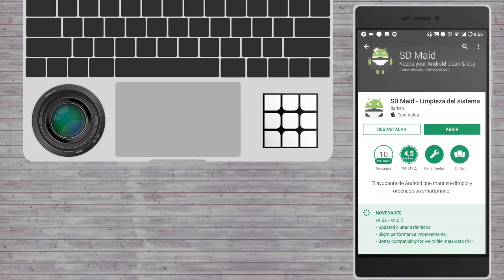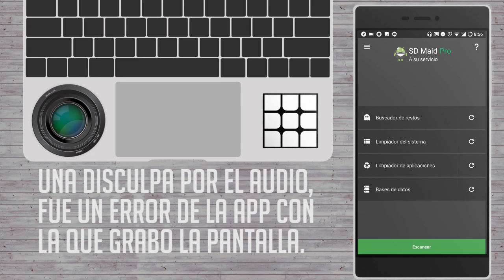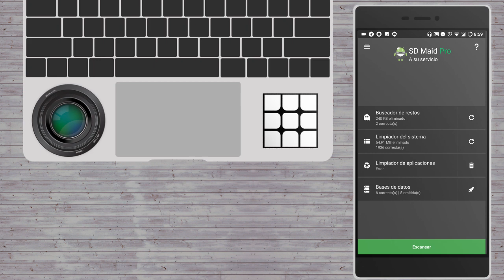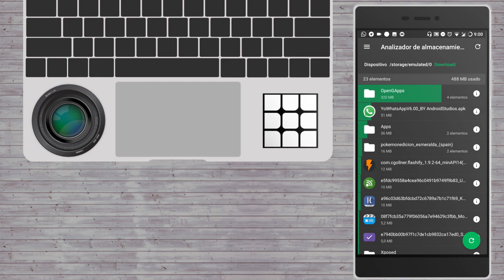SD Maid - Limpia tu Android sin alentarlo.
Hoy te traemos una aplicación que te ayudará a limpiar la memoria de tu Smartphone o Tablet Android sin problemas y de manera muy sencilla con SD Maid, que te permite gestionar la memoria de mejor manera, y de paso, obtener algunos MB o GB adicionales para más fotos, juegos o apps.